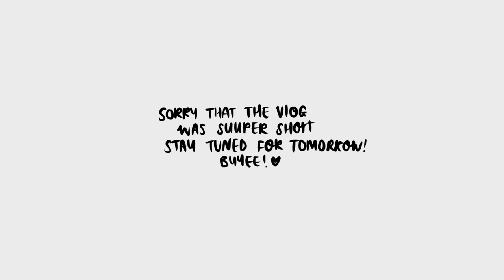✨🦋a day in the life of an instagrammer🦋✨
in todays vlog I went and met up with one of my instagram friends for the first time, heres what we got up too!!

36 Golden Square
London
W1F 9EE